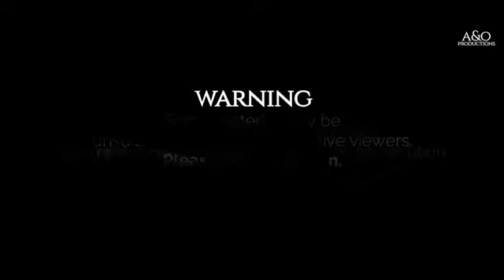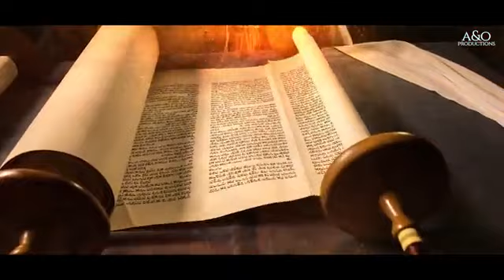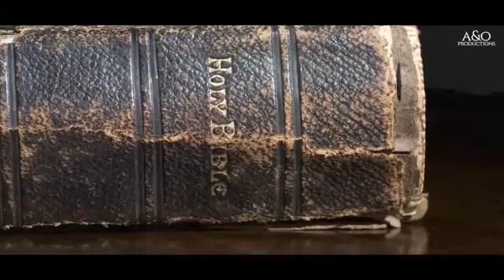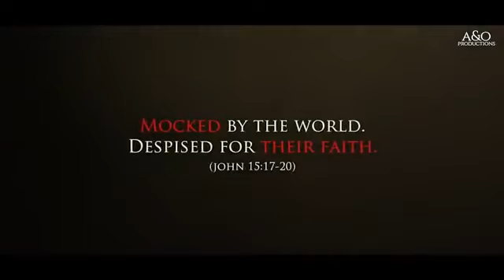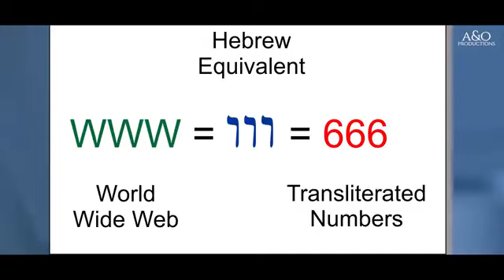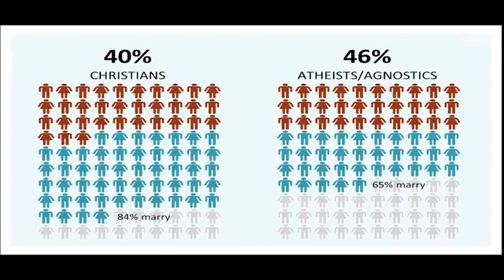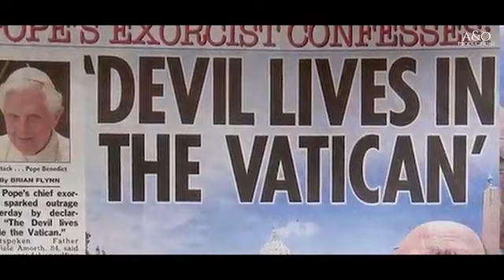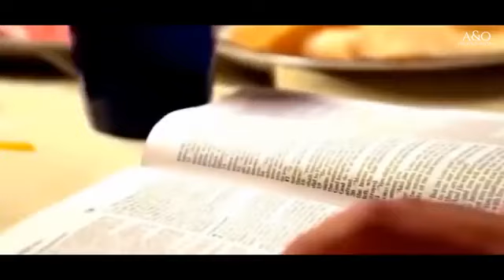Satan's Final War Plan The Great Deception End Time 2018 19